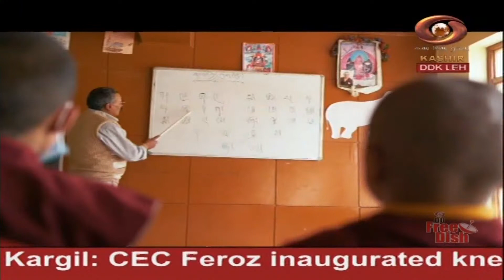Ladakhi News : Latest News and Updates, Special Reports on Ladakh | 26/8/2021